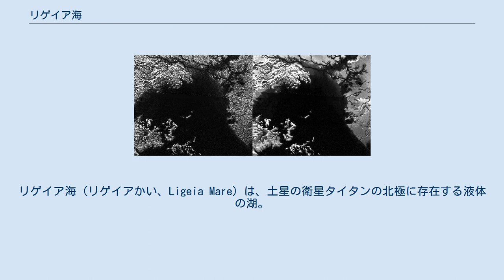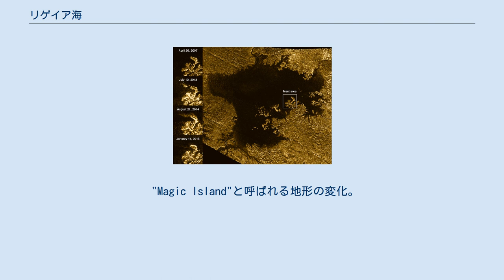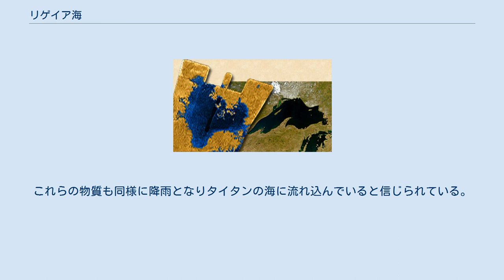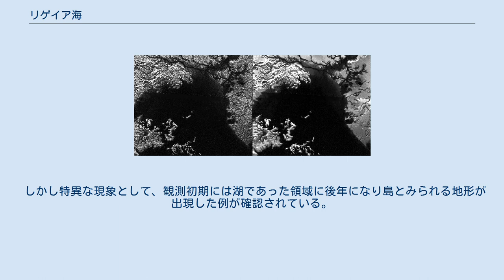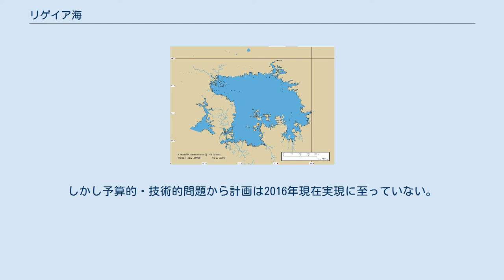リゲイア海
リゲイア海（リゲイアかい、Ligeia Mare）は、土星の衛星タイタンの北極に存在する液体の湖。
 リゲイア海と地球のスペリオル湖の比較。
 リゲイア海は、タイタンで2016年現在発見されている湖の中ではクラーケン海に次いで2番目に大きく、地球のスペリオル湖よりも大きい。
湖の主成分は液体メタンであるが、その他にもエタンや溶解窒素、各種有機化合物などが含まれていると考えられている 北緯79度西経248度に位置しており、カッシーニ探査機の観測により湖全体の画像が撮影された。
大きさは420km×350kmほどで、面積は126,000km2、海岸線の長さは2,000km以上に及ぶ。
 リゲイア海はより大きなクラーケン海と水文学的に繋がっている可能性がある。
 リゲイアの名称は、ギリシア神話のセイレーンの一人に由来する。
 リゲイア海の合成開口レーダー画像。
右はノイズ除去を行った画像。
 リゲイア海の海岸線は、小鈍鋸歯状と平坦部の主に二種類の地形から構成されている。
前者は丘が多い浸食地形であり、後者は平らな低地で、さらに長い河川が多数注ぎ込んでいる。
小鈍鋸歯状の地形は湖の東から南にかけてで優勢で、平坦な地形は西から北にかけてみられる。
 荒い地形が沿岸まで続く湖の南東部を除いて、丘の地形は海岸線から分離する傾向がある。
海岸線には川の河口が沈んでできた湾が多数存在する（リアス式海岸）が、オンタリオ湖などとは異なり三角州のような地形は見当たらないため、近年に水面の上昇があったことが伺える。
湖の北東から北西にかけての海岸線全体の1/4ほどにわたる領域には、水深5m以下の広大な浅い水域が広がっており、探査機のレーダーで湖底の地形まで捉えることができる。
 カッシーニによる2013年の観測では、湖の一部は170m以上の深さがあり、またレーダー波の透過率から湖の液体は非常に純粋なメタンであることが示された。
湖の表面も、ミリメートル単位の滑らかさという極めて平らな水面であった。
 湖の平均水深は50m程度、最大深度は200mを超えると推測される。
湖の総体積は7,000 km3以上とみられる。
 "Magic Island"と呼ばれる地形の変化。
 リゲイア海が主に純粋なメタンから構成される理由は未だ明らかになっていない。
現在考えられているモデルでは、まずタイタンの海は元々エタンが主で、このエタンは大気上層で以下の反応により生成されている。
 リゲイア海がエタンを欠いている理由の解明は、将来の観測を待たなければならない。
エタンは湖底の地殻内に閉じ込められているという説や、隣接するクラーケン海に流れ込んでいるという説が考えられているが、いずれも研究は進んでいない。
後者の場合、エタンが少ない液体の炭化水素というのは、タイタンにおける地球の淡水のようなものなのかもしれない（タイタンの降水は主にメタンである）。
 また、タイタンの大気は、エタン以外にもニトリルやベンゼンといった幅広い光化学生成物を生み出している。
これらの物質も同様に降雨となりタイタンの海に流れ込んでいると信じられている。
レーダーによる観測データは、リゲイア海の湖底がこれらの有機化合物からなる薄い層に覆われている可能性を示唆している。
 海岸線の温度の測定結果は、海岸線に炭化水素が浸透していることを示唆している。
リゲイア海や他の北極地域の海や湖は、観測中に海岸線が大きく後退した南極のオンタリオ湖とは対照的に、いずれもカッシーニの観測期間を通じて安定している。
 しかし特異な現象として、観測初期には湖であった領域に後年になり島とみられる地形が出現した例が確認されている。
観測チームに"Magic Island"と名付けられたこの地形は、画像上では260km2もの広さを持つが、湖の波や泡の誤認とする説の他、水面下にあった氷山が春になって浮き上がってきた、またはシルトのような物質が漂流しているのではないかといった説が唱えられている。
 NASAが2009年に提案したTiMEミッションでは、探査機をリゲイア海に着水させ、探査を行うことが計画された。
しかし予算的・技術的問題から計画は2016年現在実現に至っていない。
 スペインで提案されたTALISEミッションも、TiME同様に探査機をリゲイア海に着水させ、探査を行う構想となっている。